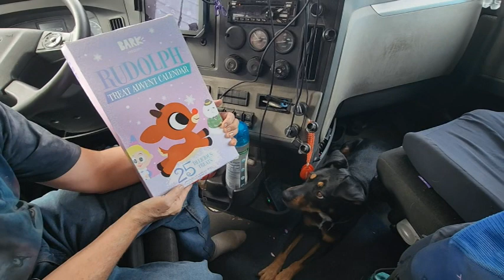Dogmas Day 5 2023 | Jester's House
Jester receives a special treat every day of Dogmas from his Bark Rudolph Treat Advent Calendar!

~~~ Equipment List ~~~